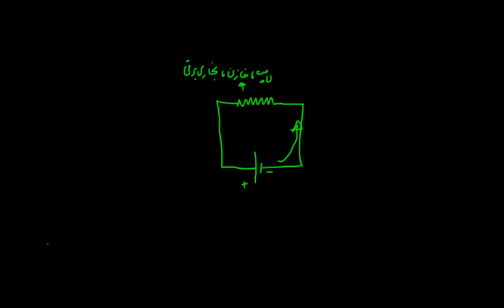الکتریسیته جاری ۰۲ - قانون اهم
در این ویدیو با مفهوم مقاومت و سپس قانون اهم آشنا می‌شویم.